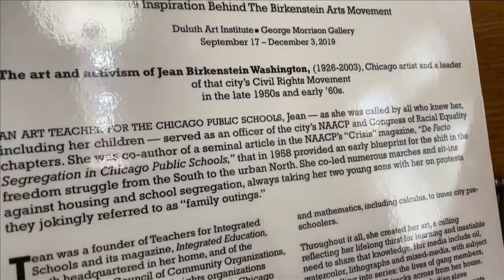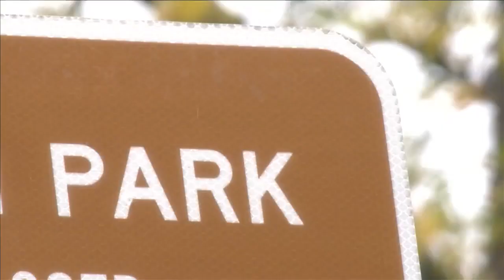Touchstone 2022: Duluth Art Institute's Birkenstein Arts Movement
Equality through arts. See how the Duluth Art Institute is empowering students to use their voice and make change. The Birkenstein Arts Movement (BAM) brings lessons and skills to the next generation of engaged citizens.

The program is supported in part by the Duluth Superior Area Community Foundation and is recognized in the 2022 Touchstone Celebration.

Touchstone Celebration stories produced by Renee Passal and WDIO-TV.